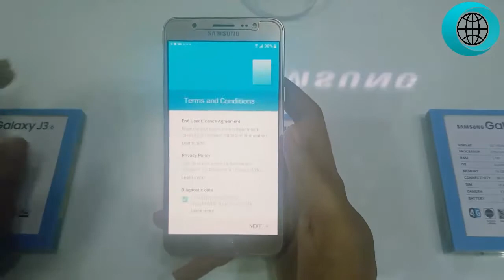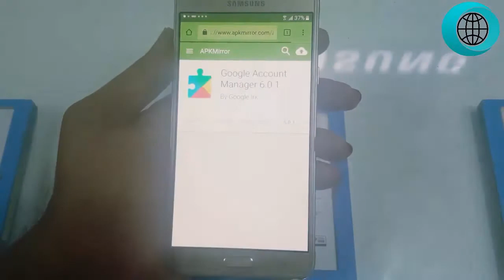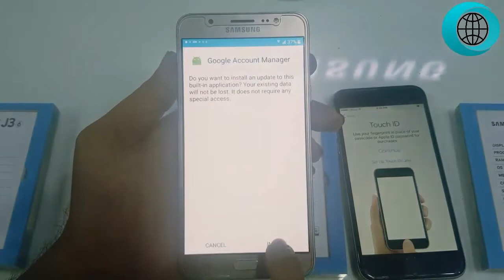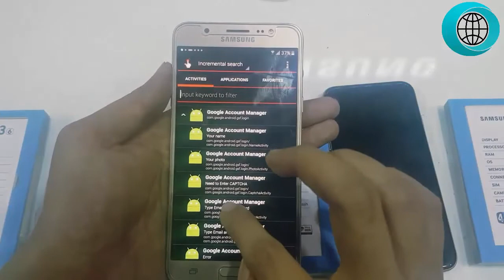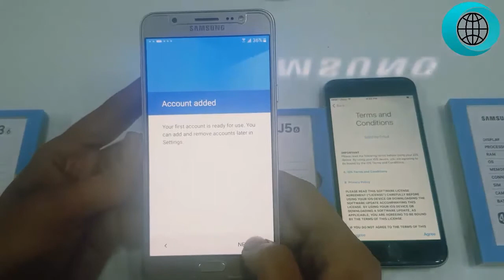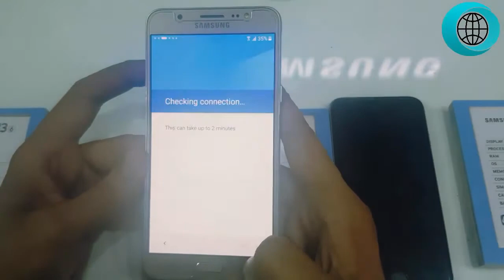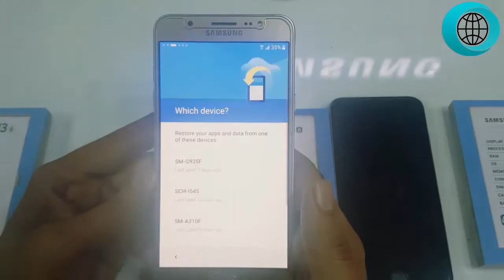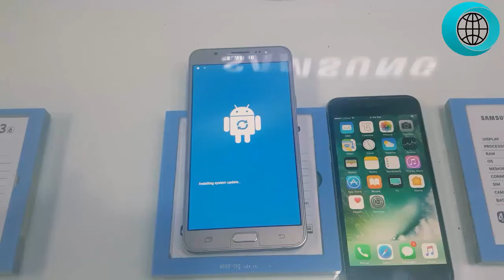All samsung Android 6.0.1 Google Account Bypass Remove Frp | With OTG | Without PC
THE I.T SPOT
THE I.T SPOT